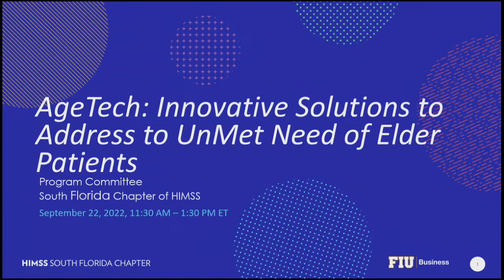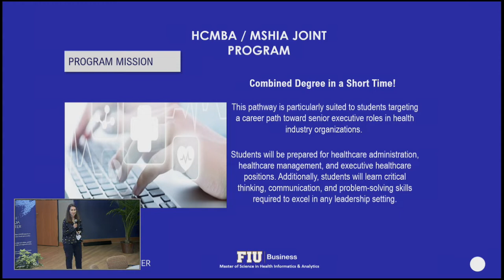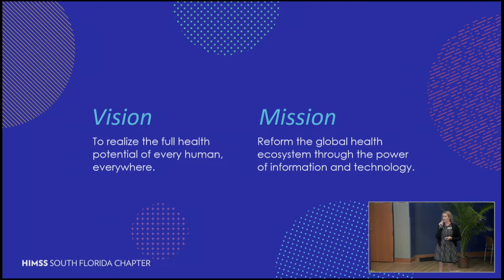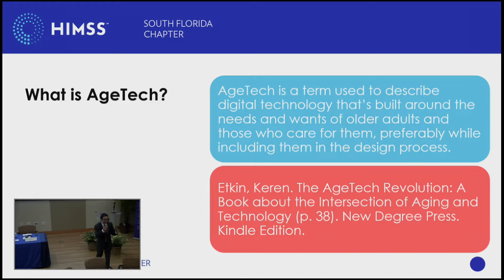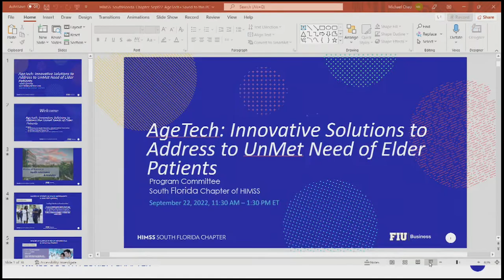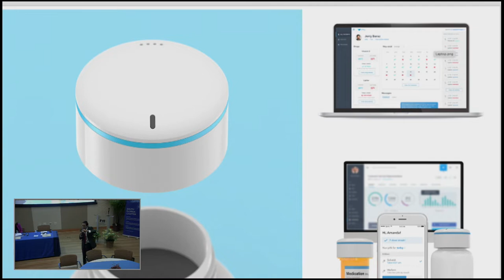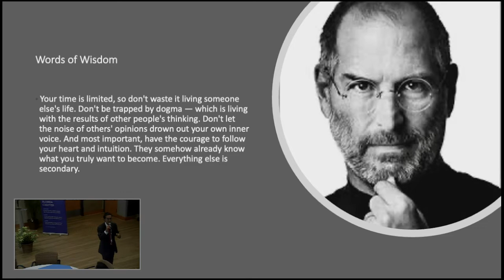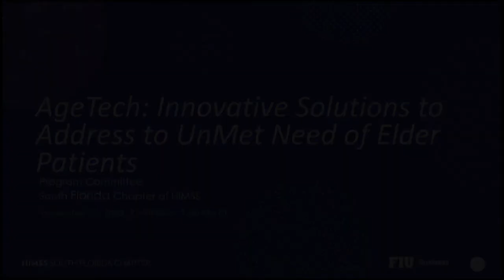AgeTech: Innovative Solutions to Address the Unmet Needs of Older Adults and Their Caregivers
A panel organized by HIMSS South Florida and FIU Chapman Graduate School of Business talk about the applications of AI and Machine Learning in healthcare systems. In this video,  the keynote highlights areas of healthcare tech innovation that help facilitate the elderly's care coordination, financial wellness, social engagement, medication adherence, personal mobility, remote patient monitoring, and access to healthcare.

Panelists:
Erik Ilyayev M.D., Founder iKonnect.io
Dr. Min Chen, Associate Professor FIU Business
Dr. Pouyan Esmaeil Zadeh (Esmaeilzadeh),  Assistant Professor FIU Business
Dr. Naushira Pandya , Director, Production Services Chair of Geriatrics, Nova Southeastern University

FIU Healthcare MBA and FIU M.S. In Health Informatics & Analytics

To learn more about how Florida International University and all the Master's programs in business,